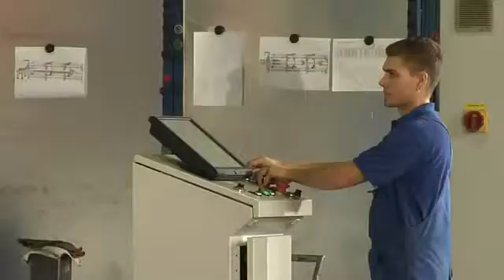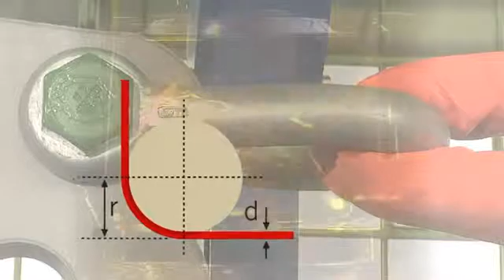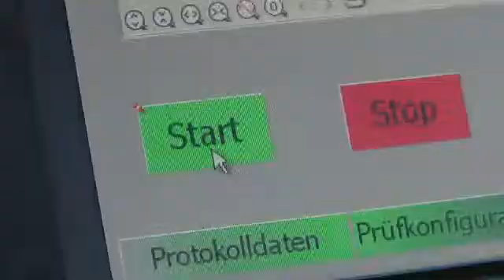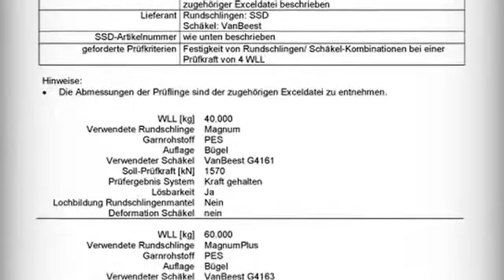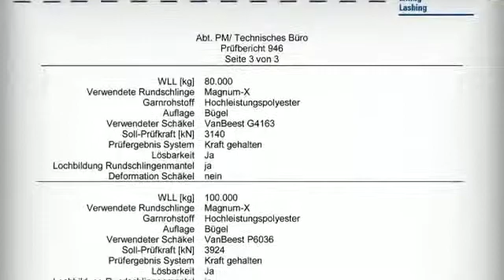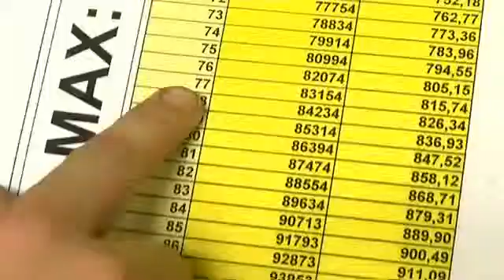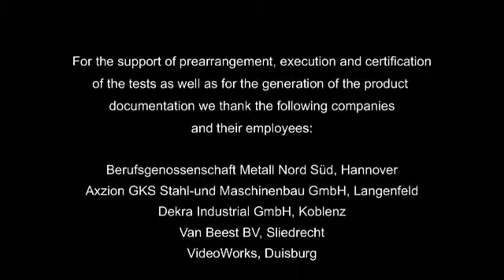Magnum X Schakelprufung uk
Eine häufige Anwendung ist das Kombinieren von Rundschlingen und Schäkeln gleicher Nenntragfähigkeit. So werden Rundschlingen verlängert oder an Ihrer Last fixiert. Der Umlenkradius muss mindestens der Dicke des Anschlagmittels entsprechen. In Zusammenarbeit mit der Berufsgenossenschaft Metall Nord-Süd wurde ein Prüfplan erarbeitet. Eine 250t und 600t Prüfbank von SpanSet und Axzion testet die Festigkeit der Rundschlingen.